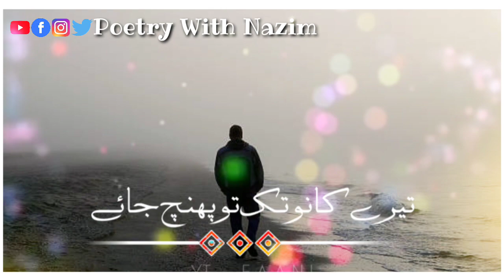New Sad Shayari Ringtone 2020 Mp3/Sad Song Ringtone/Bewafa Shayari Ringtone/Dialogue Ringtone#hindi​